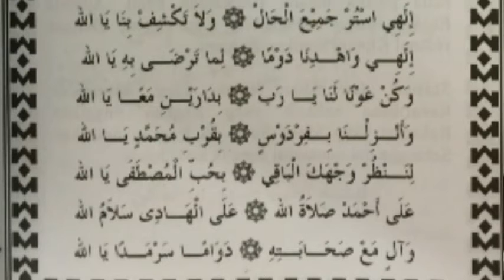Qasidah Al-Jalaliah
Oleh : Al-Fadhil Ustaz Shukeri Najib
Di Masjid Al-Azim, Masjid Negeri Melaka.